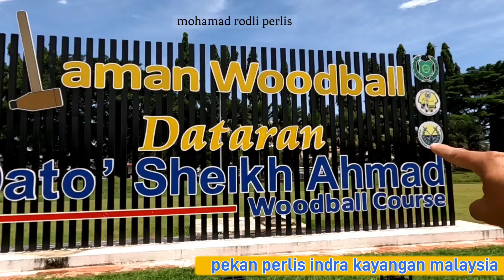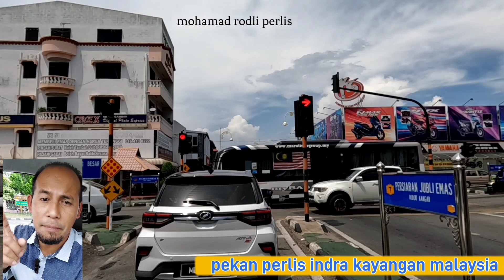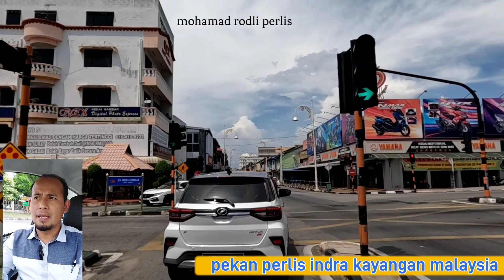Cantik & Bersih#Negeri Perlis malaysia#negeri paling kecil di malaysia 360 ribu penduduk nya.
Assalamaulaikum, marilah kita datang di negeri paling utara, dan negeri yang paling dekat dengan sempadan (malaysia & thailand)